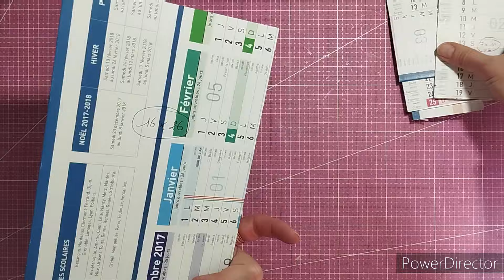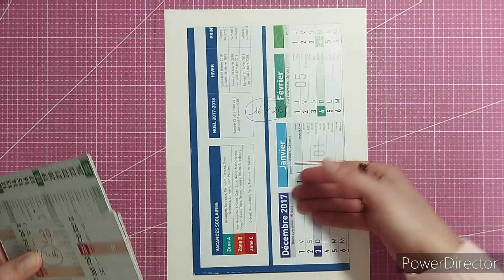Tutoriel home déco 1 ère partie "Un vrai moment de Bonheur" avec florju Design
Bonjour,

Scrappeuse de puis plus de 17 ans, cette passion est une thérapie pour moi..

❣️Vous pouvez me donner un coup de main en likant et en commentant mes vidéos❣️
❣️Vous pouvez me retrouver également sur ma page facebook

Aujourd'hui,  On continu avec la structure du home déco 1 ère partie du projet Home déco..

Voici les liens des vidéos tutoriels

💙Je suis actuellement en partenariat avec @FlorjuDesigns
   Voici la boutique

💙Je fais partie de l'équipe créative de @mamscrap1406
Voici le lien de la boutique
Vous pouvez bénéficier de 10% dans la boutique Mam'scrap avec le Code VALOO

Scrapbises Valoo